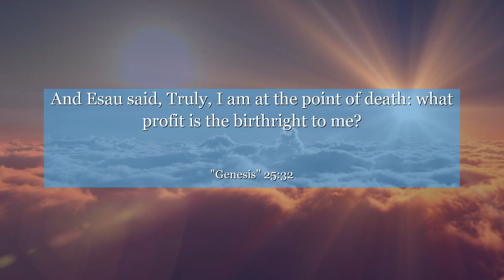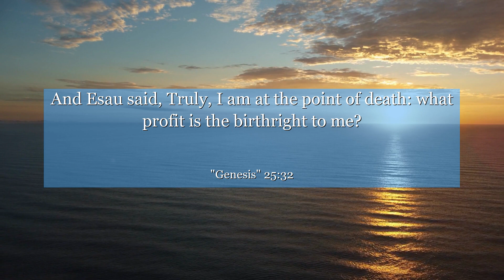Genesis 25:32 And Esau said, Truly, I am at the point of death: what profit is the birthright to me?